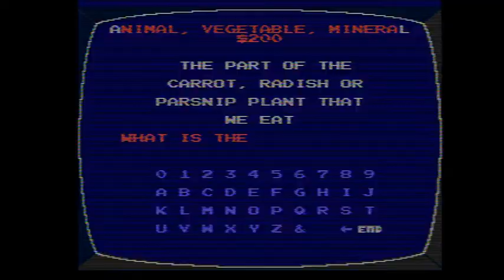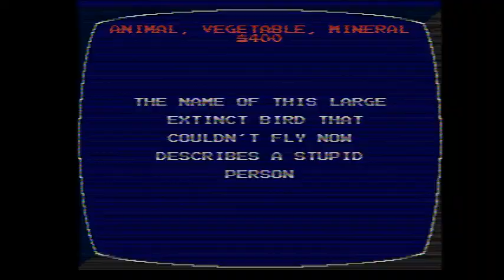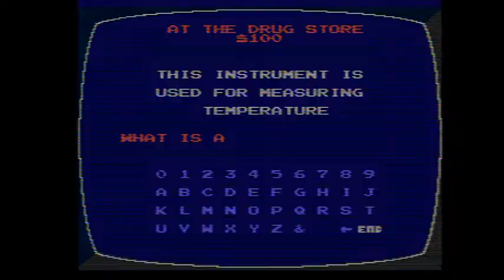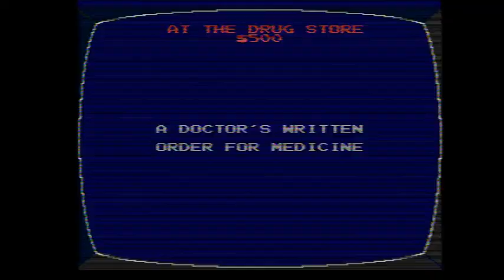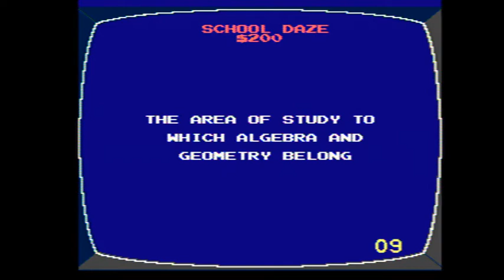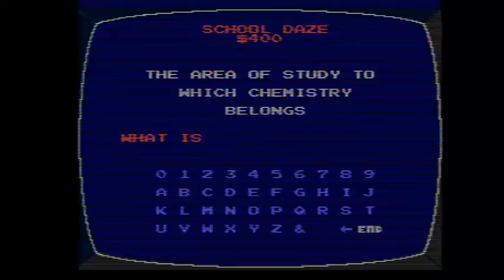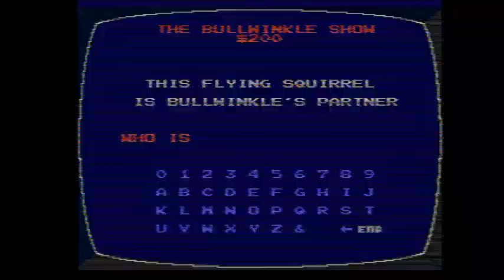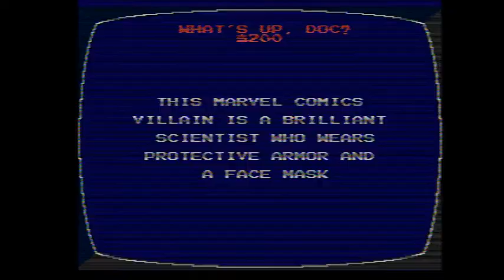NES Jeopardy! Junior Edition 9th Run Game #6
Here is my 6th game of Jeopardy! Junior Edition for the NES, in which I have won $305,156. Will I win even more? Watch to find out, and enjoy!